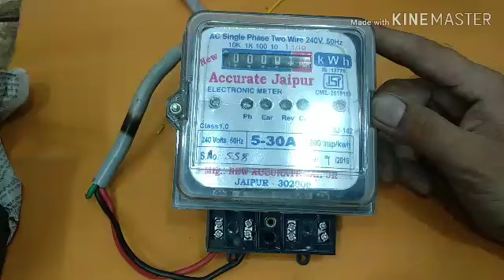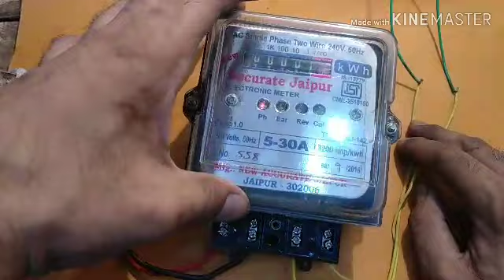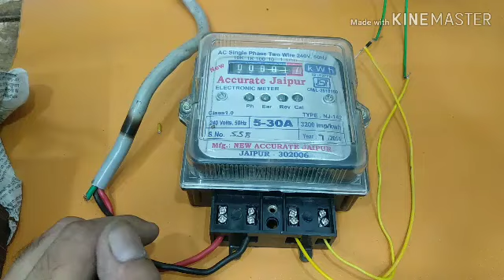Digital Electric Meter Slow kerne ka tareeka | Using Diode | Digital Electric Meter Hack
Digital meter slow
Meter stop
Digital meter hack
Meter Slow kaise karein
Electric meter slow kerne ka latest tareeka
Meter stop